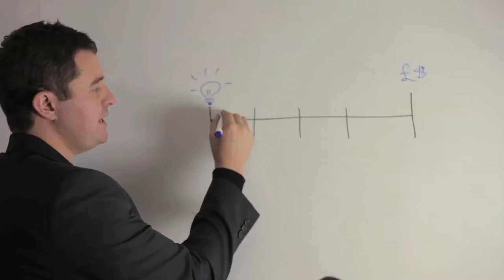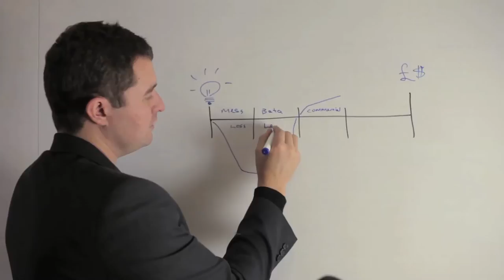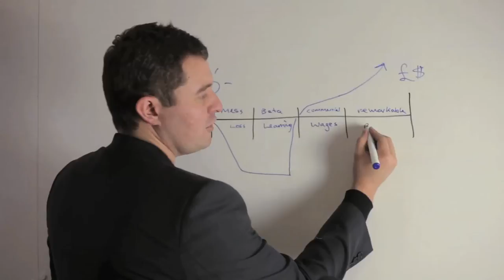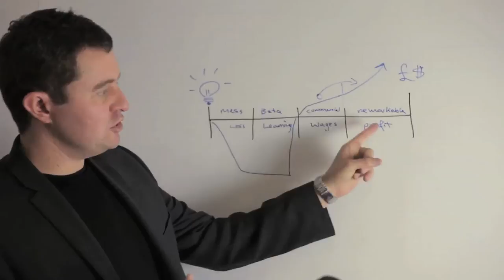Entrepreneur Revolution - Value Creation Cycle - Daniel Priestley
Have you read the book ?

In this video Daniel Priestley speaks about the value creation cycle.

Want to become a key person of influence in your industry? Find out how at: